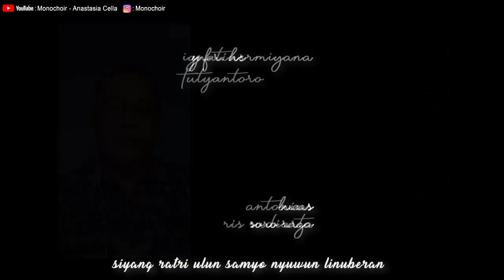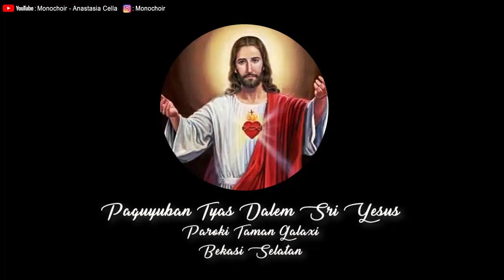O Tyas Dalem Lir Samodra - SATB Tyas Dalem Choir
Arrs: Anastasia Cella
Koor: Tyas Dalem
Organis: Bayu